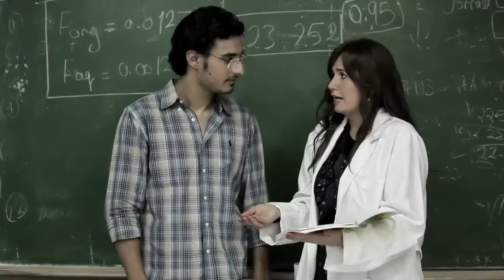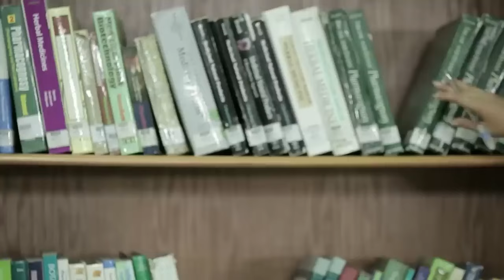فيلم الاكشن والاثارة🔥💪 المصارع بطولة عمرو سعد ✨🥊🥊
يمر عبد العزيز بالعديد من التقلبات التي يمر بها أي شاب في بداية حياته مرورًا بانضمامه إلى إحدى الجماعات اﻹسلامية ثم يتركها لينضم إلى التيار السياسي اليساري ويعمل في النهاية بشارع عبد العزيز ثم يتمكن من تحقيق الثراء حيث يصبح أحد اكبر تجار المحال هناك.
طاقم العمل :
ﺇﺧﺮاﺝ: أحمد يسري (مخرج)  طارق إبراهيم (مخرج مساعد)
ممثلين : عمرو سعد  علا غانم  سامي العدل  هنا شيحة  محمد كامل  نجلاء بدر